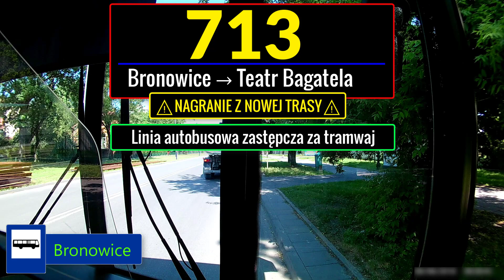Linia: 713 Bronowice → Teatr Bagatela | ZA TRAMWAJ DO BRONOWIC | NOWA TRASA | MPK Kraków 2019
PRAWA AUTORSKIE FILMU:
© Cały materiał został zrealizowany i jest własnością właściciela kanału " Brace for impact " w serwisie YouTube.) - Pobieranie oraz rozpowszechnianie powyższego materiału do jakichkolwiek celów, bez pisemnej zgody jego właściciela ZABRONIONE.